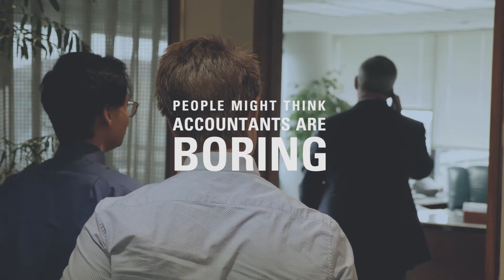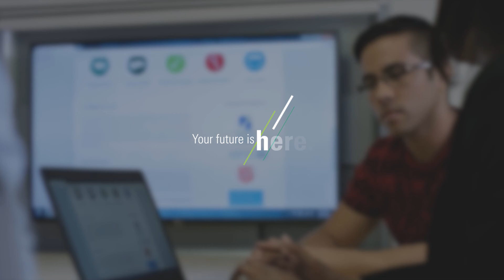USFSM Programs: Accounting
Accounting is the study of information that tracks a company’s revenue and expenses. The whole investment structure of the economy, both local and global, relies heavily on accountants to make sure financial data is accurate.

One of the greatest benefits of earning an accounting degree is that accountants are always widely demanded among the nation’s professional workforce, even during times of high unemployment. Accountants are also favored by most employers for their unique mathematical abilities, as well as critical thinking and analytical skills.

With a degree in Accounting from USFSM, graduates have the accounting and business knowledge needed for careers in various industries, including government, nonprofit and public accounting.